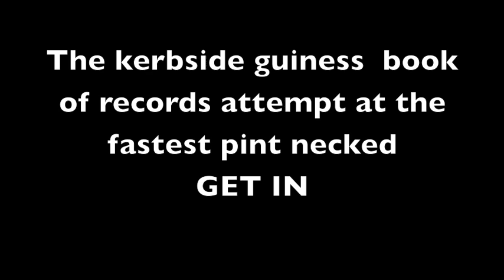Kerside Neck and Nominate nomates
Kerside Neck and Nominate